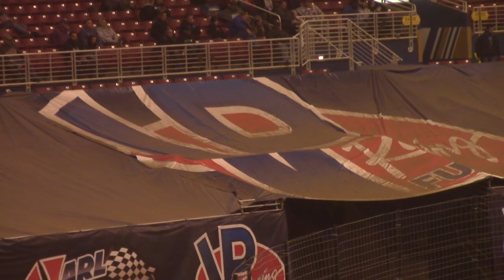Gateway Dirt Nationals Mod Heat 6 Thu 12/14/17